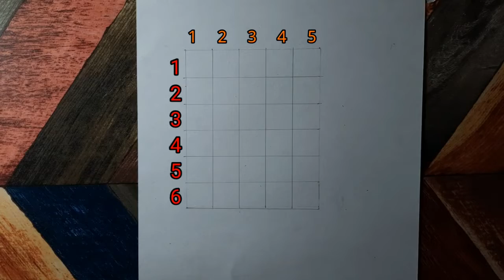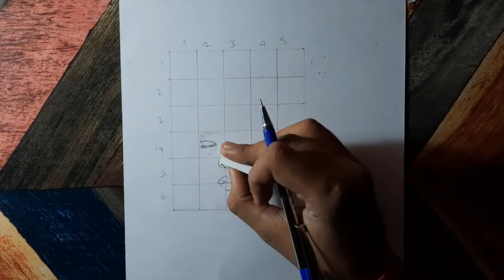how to draw outline squid game 🔥 | outline Tutorial step by step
how to draw outline squid game

drawing, Tutorials, how to draw, how to learn CROSS HATCHING like a pro, Cross hatching, Cross hatching process, tiktok viral, tiktok shorts, viral, realistic drawing, pencil drawing, tips how to shade you art, ZHC, how to draw face, how to to draw fast, shading techniques, the best way to practice cross hatching, Squid Game, SQUID GAME, Kang Sae Byeok, 067, sketch, sketch drawing, learn how to draw face